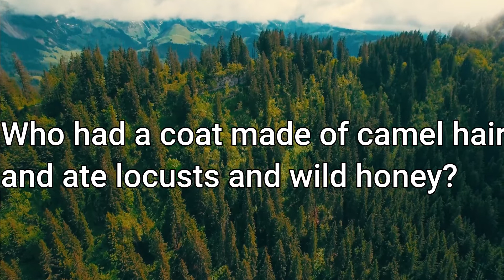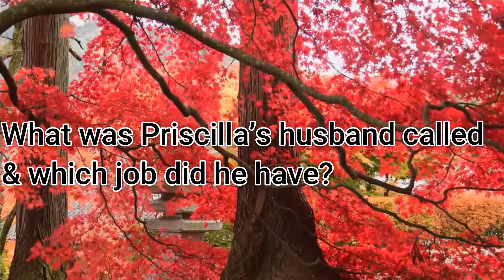Bible quiz part 11